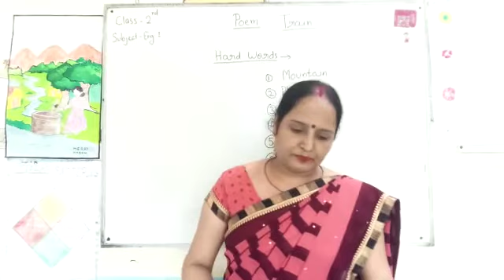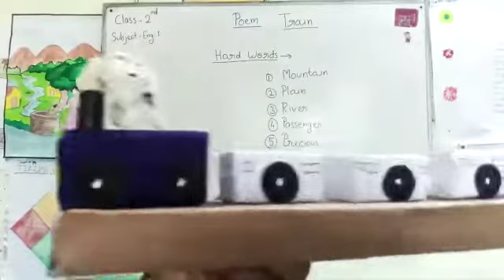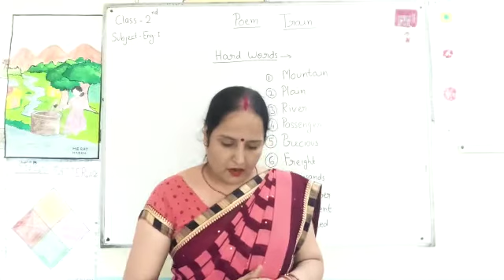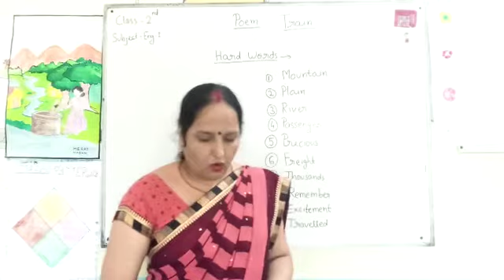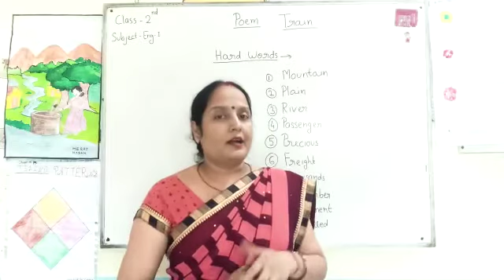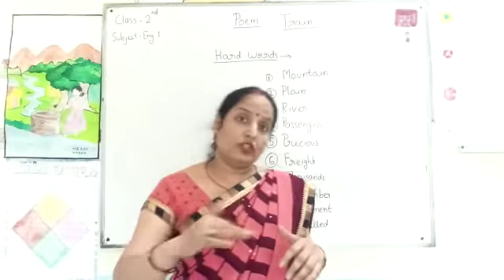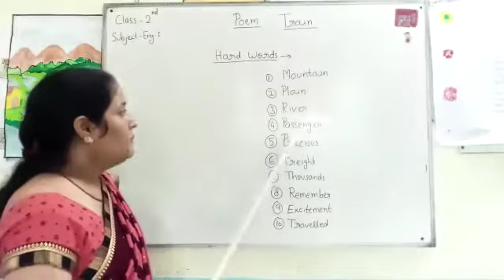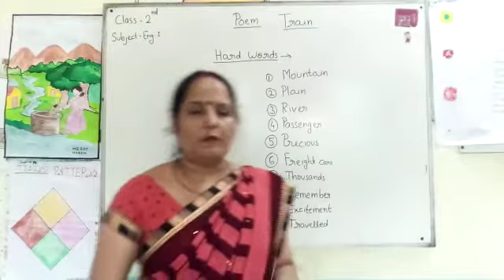Class 2 |English Literature|Poem